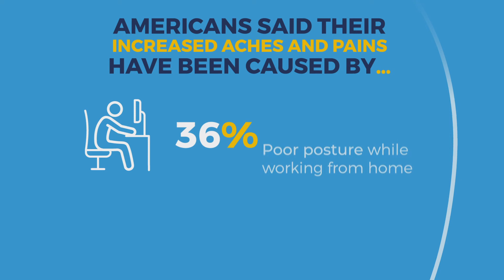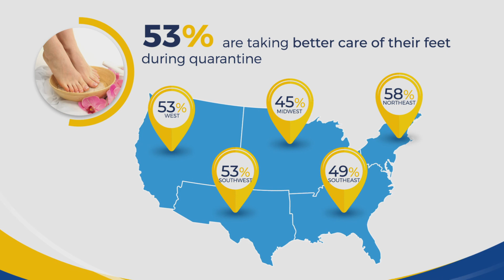Reasons why we have more aches and pains during the COVID-19 pandemic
A quarter of Americans are experiencing increased aches and pains during their time in quarantine, according to new research.

The survey asked 2,000 Americans how their daily routines have changed while sheltering in place due to the COVID-19 pandemic.

As respondents are adapting to their new indoor lives, it’s not a surprise that 50% said their decrease in physical activity has contributed to their increased aches and pains.

Another four in 10 have pointed the finger at just sitting around the house for too long.

Conducted by OnePoll on behalf of Dr. Scholl’s, the survey also found that 42% of respondents said walking barefoot has been another cause of discomfort.

And as respondents are adapting to their new routines and working from home, 36% said they’re guilty of poor posture during their workdays and 27% said that sitting in an uncomfortable chair has also impacted their aches and pains.

This new normal has also impacted respondents’ wardrobes, in fact, six in 10 have used their time indoors to reevaluate their clothing and footwear choices.

Forty-two percent of those surveyed said they’ve been wearing athleisure clothing daily since they’ve been stuck indoor – and 55% said they plan to add more to their post-isolation wardrobe.

Another 66% of respondents said they’ve worn more comfortable shoes than usual because of their time in self-isolation.

Forty-five percent of respondents said their footwear of choice while indoors has been slippers and another 36% said they’ve been merely wearing socks.

Over half of those surveyed with aches and pains point their finger at their feet for causing their discomfort.

Forty-eight percent of respondents who reported experiencing aches and pains said back pain was the top culprit.

Nearly three in 10 respondents also said they’ve experienced pain in the arches of their feet during lockdown and 24% have been experiencing pain in the balls of their feet.

As all of these aches and pains add up, it’s no wonder that 43% of those polled said they’re slowly starting to wear shoes around their homes so they can get used to wearing them again.

“There’s such a lack of awareness about our feet…it’s really the last thing most of us think about. But it shouldn’t be! Feet account for 25 percent of the bones in our entire body,” says Charlie Lundy, Vice President of R&D at Dr. Scholl’s. “For the majority of our lives, we’ve worn shoes on our feet. Now think about the last 3-4 months. We’re walking barefoot a ton. While it’s comfortable and may feel intuitive for us, we’re just not used to it. The muscles in our feet and lower legs aren’t able to keep up with such a drastic change, which leads to some of the aches and pains we’ve been feeling recently.”

With all of this discomfort, 53% of respondents said they’ve been taking care of their feet more than usual during their time in lockdown.

Fifty-eight percent of those surveyed are worried that their aches and pains will increase when they resume their normal routine.

“It’s important as we begin to resume normal activities – and normal footwear – that we’re paying attention to our feet by cushioning and supporting your arches with insoles so you’re in a more relaxed state during the day…you’ll be less fatigued by the end of the day and able to do more.”